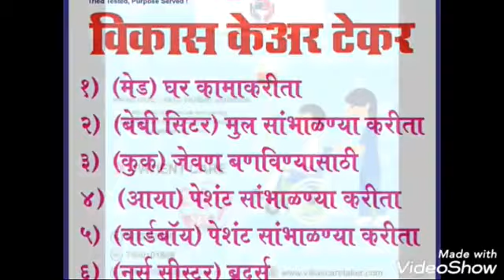Hair Staff Qualified Nurse, Patient Care Taker, Baby Care, House Maid |Vikas Care Taker 24By7.......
7. 𝐈𝐧𝐬𝐭𝐚𝐠𝐫𝐚𝐦 𝐈𝐃 𝐋𝐢𝐧𝐤 👇
I'm on Instagram as @vikas_care_taker_. Install the app to follow my photos and videos.

 Hair Staff We have staff in your home hospital like qualified nurse, home care taker, attendance, patient care taker can keep you for 8/10/12 and 24 hours
Best 𝐕𝐢𝐤𝐚𝐬 𝐂𝐚𝐫𝐞 𝐓𝐚𝐤𝐞𝐫 Is A Nursing Bureau Here 𝐕𝐢𝐤𝐚𝐬 𝐂𝐚𝐫𝐞 𝐓𝐚𝐤𝐞𝐫 Hires Per Nurse, Word Boy, Patient Care, House Maid, Baby Care, Baby Massage Mobile Number To Contact Vikas Care Taker Anywhere In All India But Please Call On Mobile No:- 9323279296/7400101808 Whatsapp No:- E-mail Id:- Home Nursing Care Taker Bureau Best vikascaretaker.com Here You Will Get Domestic Help Services For Home & Hospita Blog YouTube Instagram

Welcome To 𝐕𝐢𝐤𝐚𝐬 𝐂𝐚𝐫𝐞 𝐓𝐚𝐤𝐞𝐫 help Please Talking Only Makes Sense/Only You Get By Asking 👇🏻CANDIDATE Is AVAILABLE Personal And Social
 Requirements in 8 to 24 Hours, NURSE INFORMATION
A Nurse Is A Person Who Is Trained To Give Care To People Who Are Sick Or Injured. Nurses Work With DOCTORS Is Nurse 50-60 % Work And Other Health Care Workers, PATIENT CARE Senior Citizens Elderly Care 5 Star Reting please Click Link👇🏻 E-mail ID: from This (Whatsapp No: )(Contact Us:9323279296) Thank You From Our Family And Staf…